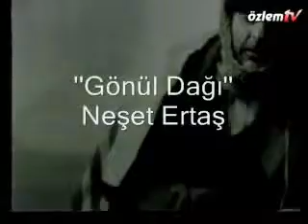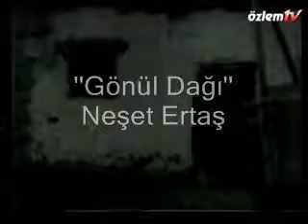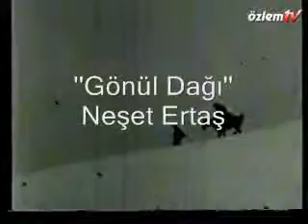neşet ertaş gönül dağı 1